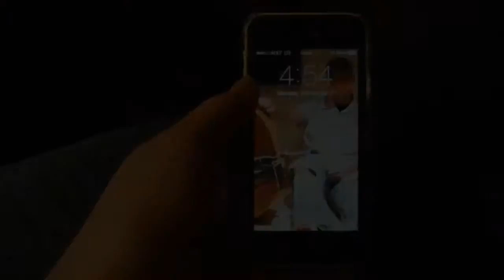12 DAYS OF VLOGMAS || DAY NINE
Welcome to our 4th Annual 12 Days of Christmas celebration, this time in mini 'vlogette' form (12 Days of Vlogmas)! Join us for twelve daily vlogs of full of gifts, hosting duties, parties, and all-around holiday fun.

°COVER ART by Michelle Madsen Geiger